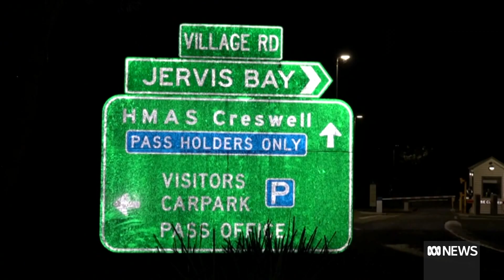ADF helicopter ditches near Jervis Bay | ABC News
Two defence force personnel have sustained minor injuries after a MRH-90 Taipan helicopter ditched into the water during routine counterterrorism training near Jervis Bay on the NSW south coast.

All 10 personnel on board the multi-role helicopter were recovered from the water on Wednesday night and assessed at the HMAS Creswell naval academy, the Department of Defence said.

The Chief of Army Lieutenant General Simon Stuart said the incident had the potential to end in "tragedy".

"Quick responses from ADF personnel and emergency services and well-drilled teams prevented a potential tragedy," Chief Stuart said.

"We will conduct a thorough investigation into this incident to determine the cause and ensure the platform remains safe to operate."

The training is on pause and the fleet is grounded while the cause is investigated